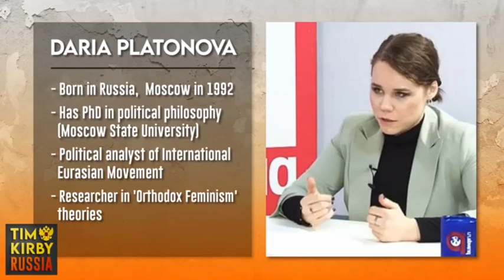Feminismo e Cristianismo: É possível um Feminismo Cristão? - Daria Dugina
O papel das mulheres no Ocidente é tão diferente do papel das mulheres do Oriente? O feminismo necessariamente deve estar em desacordo com a tradição e a religião ou pode haver um outro caminho? A Dra. Daria Dugina conversou com o entrevistador Tim Kirby sobre o feminismo ocidental, pautado na doutrina do liberalismo filosófico, e sobre a Rússia, propondo o desenvolvimento de um novo tipo de feminismo em seu país: um que, simultaneamente, combata a misoginia, a descriminação contra as mulheres e defenda uma espécie de "comunitarismo feminino" que não nega os valores e as tradições da sua pátria e da ortodoxia cristã.